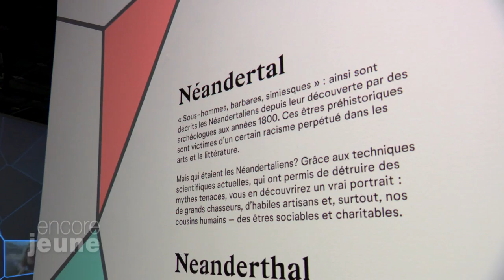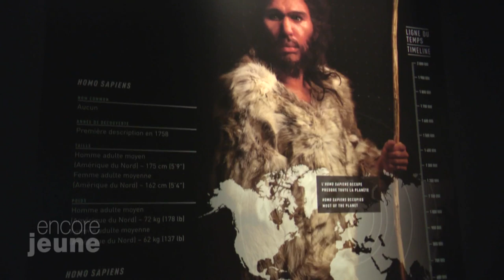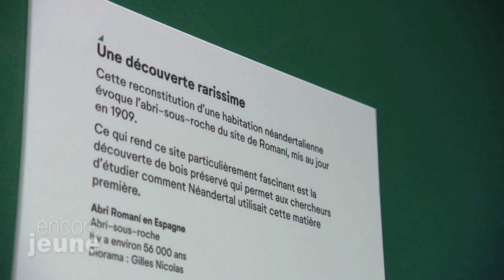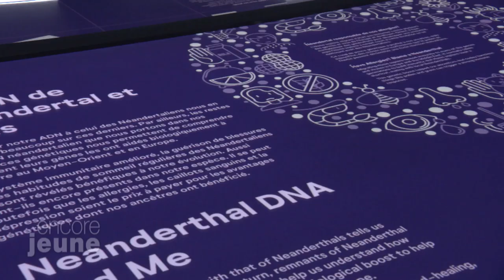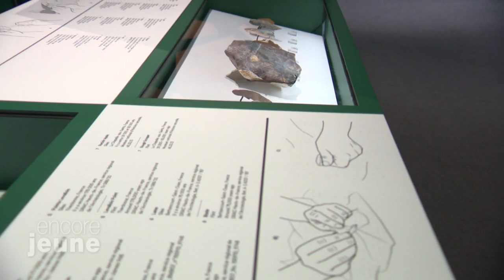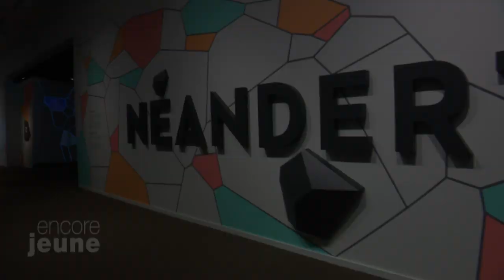Encore jeune - Exposition spéciale : Néandertal (Musée canadien de l'histoire)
Créature des cavernes ou proche parent? Partez à la rencontre de l’homme de Néandertal, un être longtemps considéré comme primitif, mais en réalité beaucoup plus proche de nous qu’on ne le croyait.
Cette grande exposition du Muséum national d’Histoire naturelle (France) jette un nouveau regard sur cette espèce du genre Homo grâce aux plus récentes découvertes scientifiques. Elle réunit pour la première fois des fossiles exceptionnels rarement exposés au public en dehors de l’Europe.
Grand chasseur, l’homme de Néandertal façonnait la pierre, maitrisait le feu et enterrait ses morts. Il a peuplé l’Europe et l’Asie pendant 300 000 ans avant de disparaitre mystérieusement il y a 30 000 ans.
Une exposition originale conçue par le Muséum national d’Histoire naturelle – Musée de l’Homme (Paris) et adaptée par le Musée canadien de l’histoire, avec le soutien du gouvernement du Canada.    - Musée canadien de l'histoire

Producteur, réalisateur et monteur : Nicolas Vicente
Animateur/journaliste : Jean-Paul Moreau